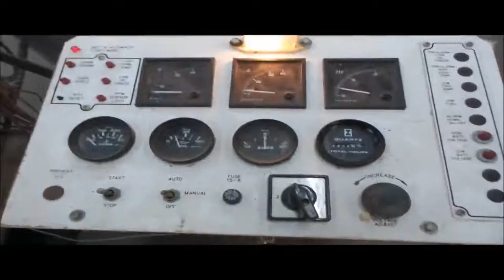Generac power unit and generator for sale | sold at auction March 9, 2016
Generac power unit and generator
5.7L V8 propane engine
76 hours on meter
Generac generator
80 kW
Single phase
120/240V
Non-operational parts only
Propane tank not included
Starter switch not included

It was located in Lawrence, KS, and we sold it to the highest bidder for $385.